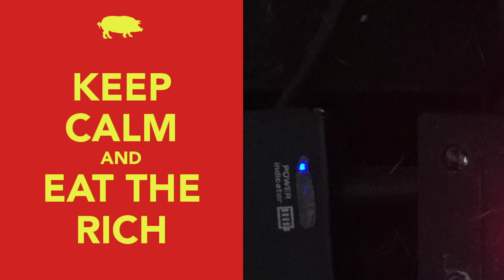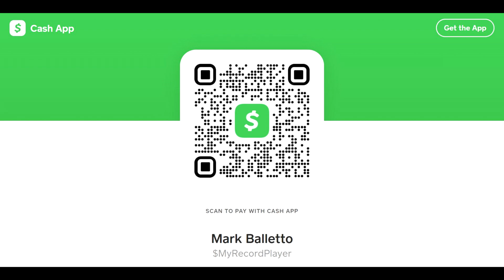"Last Cigarette" - Dramarama - 2022-12-24 Random Soundcheck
Dramarama, John Easdale, Val Garay, Willie "Loco" Alexander, and me.